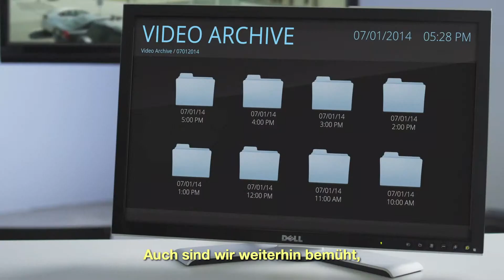Seagate SafeSmart Video Surveillance - DE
Smart video monitoring demands purpose-built drives. The Seagate® portfolio of video storage drives are designed to improve surveillance system reliability and drive lifespan, reducing security system costs and supporting video analytics. Learn more about how the Seagate portfolio can improve your experience.